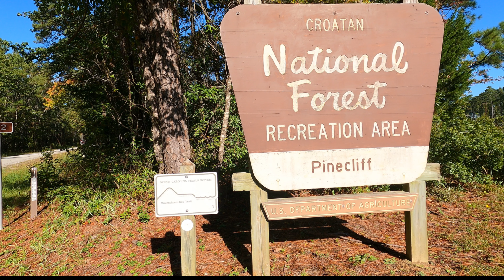Mountains to Sea Trail | WEBO Mile 0189